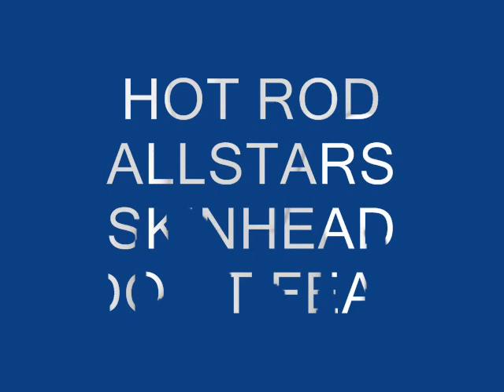hot rod all atars - skinhead don't fear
dedicated to all the SHARP Skins witha big Fuck off to Nazi Boneheads